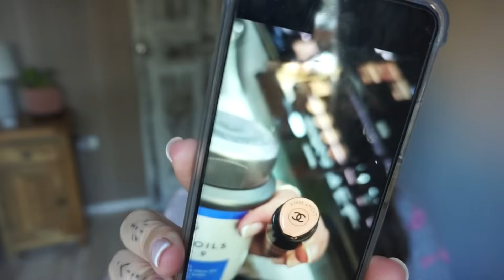NOWOŚCI Z CHANEL DO TESTOWANIA 🍁 ғoĸυѕowana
zakupy
12

STUDIO
37 BROADWAY
PE1 1SQ
PETERBOORUGH
DRUGIE PIĘTRO STUDIO FOTOGRAFICZNE

ғoĸυѕowana